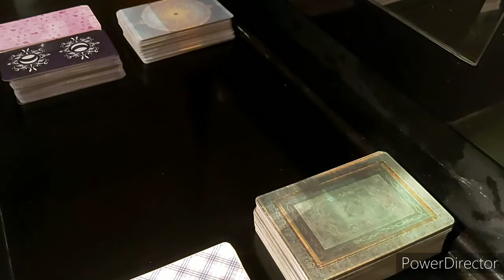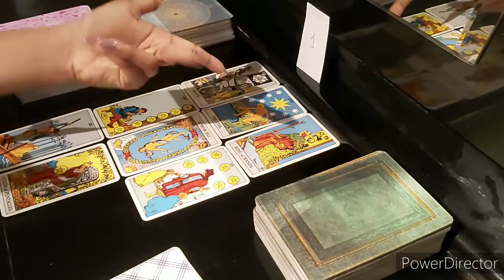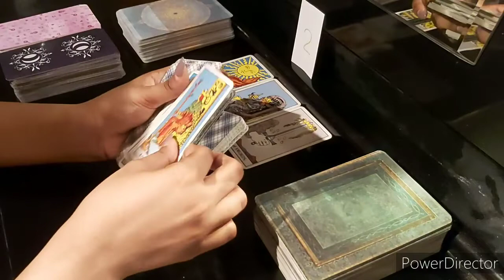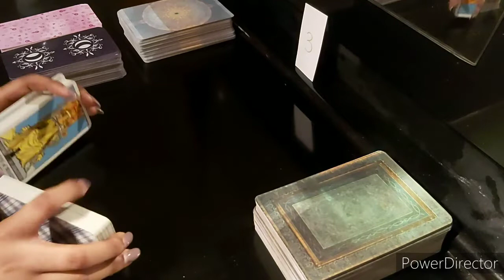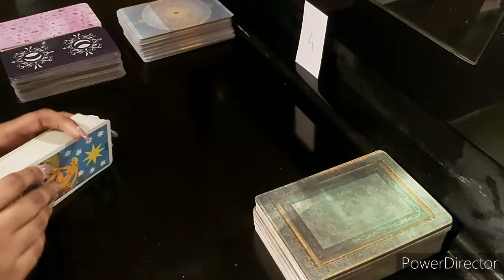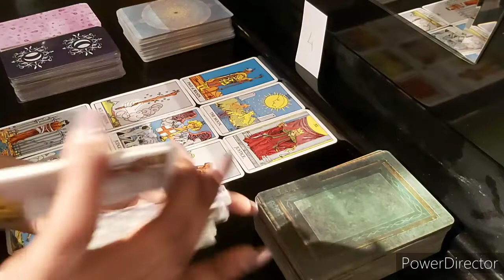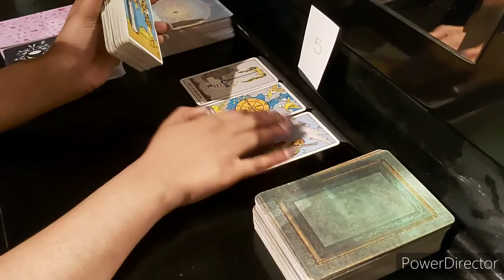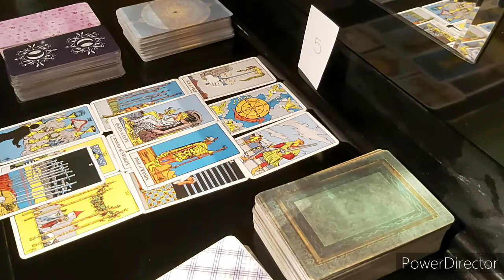Pick-A-Card| 🔮What Do They Want To Happen Between You?🤨| Timeless Reading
Timestamps:
Pile 1: 0;48
Pile 2: 8:00
Pile 3: 13:24
Pile 4: 18:23
Pile 5: 25:23